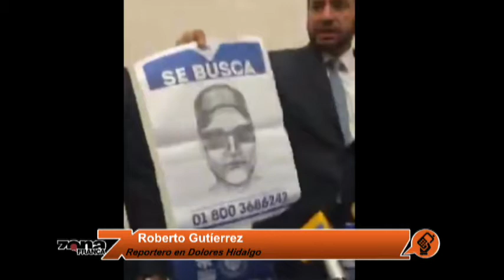Reporte de Roberto Gutíerrez